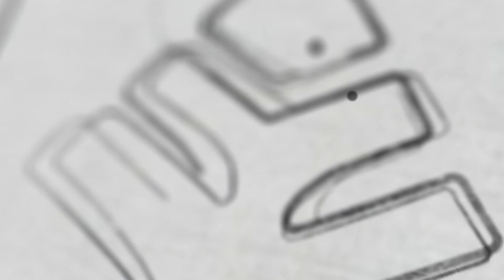മികച്ച കോളേജുകളിൽ നിന്ന് മാത്രം നിങ്ങൾക്ക് കിട്ടുന്ന 5 കാര്യങ്ങൾ | Xylem NEET